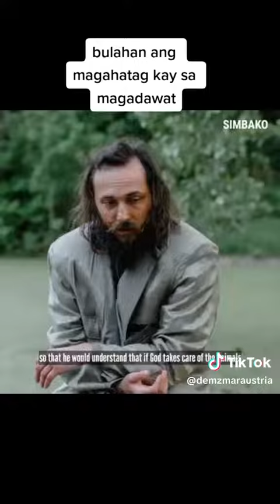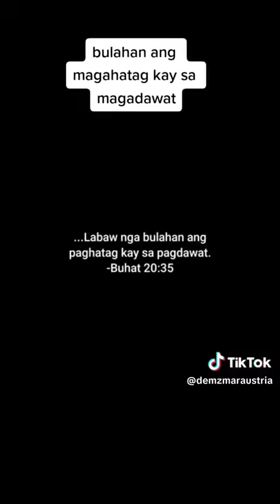Tapulan nga tao....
wag ka maging tamad...nasa dios ang awa nasa tao ang gawa.🙏 Tlo_Shua🖤vlog